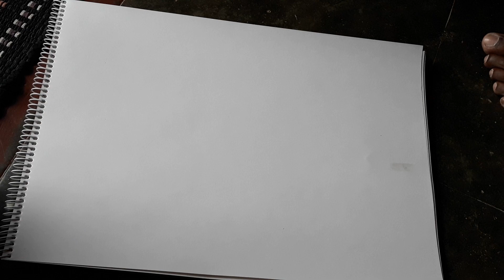Beautiful sketching of Mother holding her baby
Art  in  heart